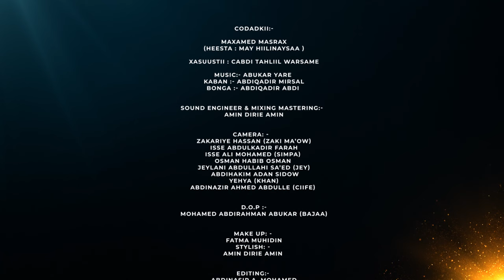May Hiilinaysaa | Barnaamijka Qaraami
May Hiilinaysaa | Maxamed Masrax

Barnaamijka Qaraami